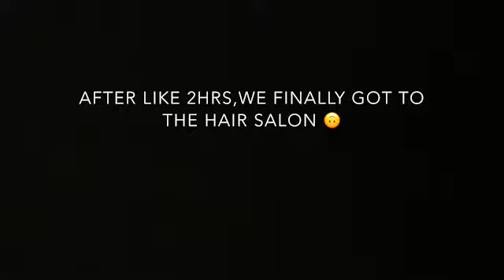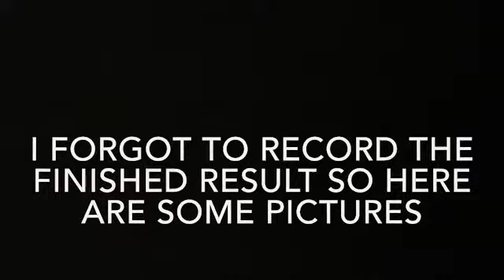Getting My Moms Car Towed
Hey guys, I’m so sorry I haven’t been posting much recently, I’ve been busy with college and other things are happening right now. I will be posting more, please bare with me💕 love youuuu🤞🏼